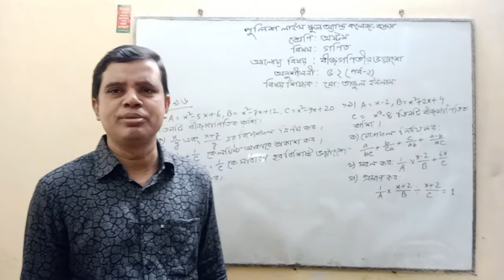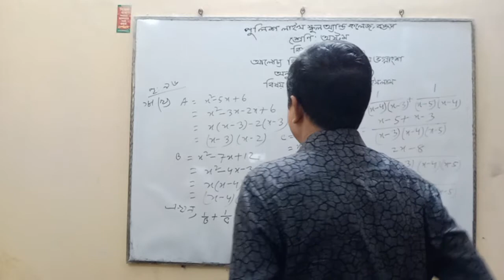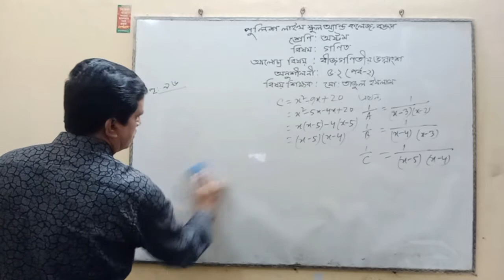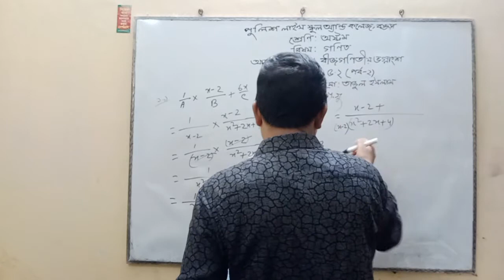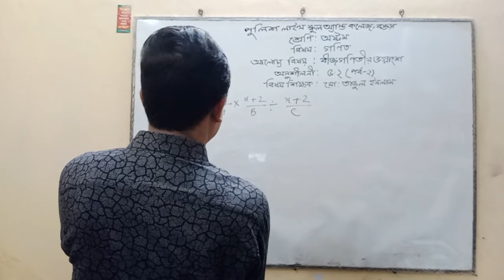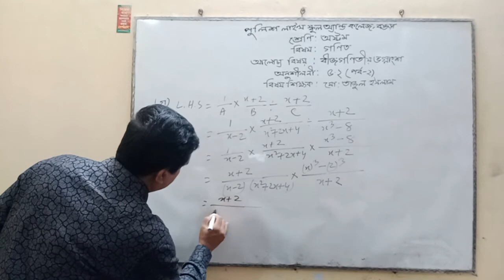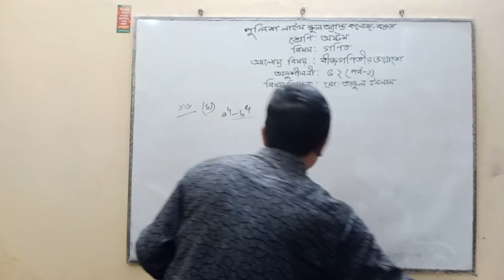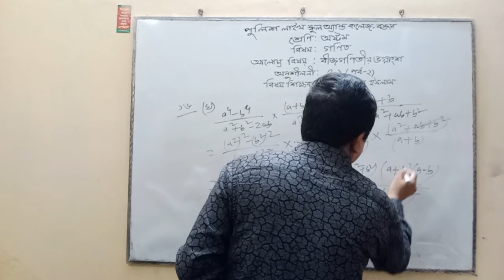বীজগণিতীয় ভগ্নাংশ ( অনুঃ ৫.২ )( পর্ব ২ ) - গণিত, অষ্টম শ্রেণি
বীজগণিতীয় ভগ্নাংশ ( অনুঃ ৫.২ )
( পর্ব ২ ) - গণিত, অষ্টম শ্রেণি. BY,
MD. TAJUL ISLAM,
ASSISTANT TEACHER